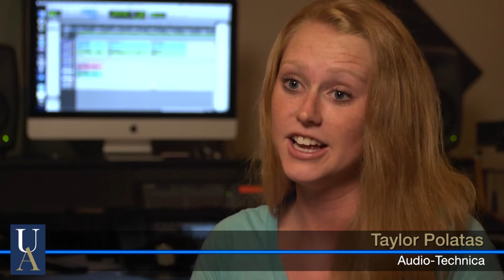University of Akron Career Fairs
Northeast Ohio employers share advice on how to hit the ground running by taking advantage of internship and co-op opportunities early in their college careers.